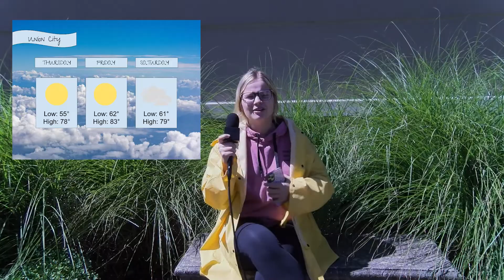Indian Beat, SEP 9